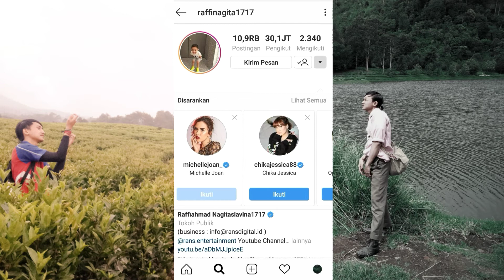Anabae013 - Cara Menambah Followers Dengan Cepat dan Gratis!!! :v HANYA 30 DETIK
Cara Menambah Followers Instagram Dengan Cepat 'Gratis lagi!!! :v
nNew...mana yang nyata? duniaku dalam sehari-hari atau media yang kujalani ini?
24:40 Bukan Film
I say sorry if there are unwanted attitudes and behavior.